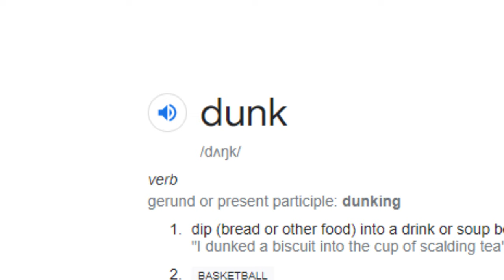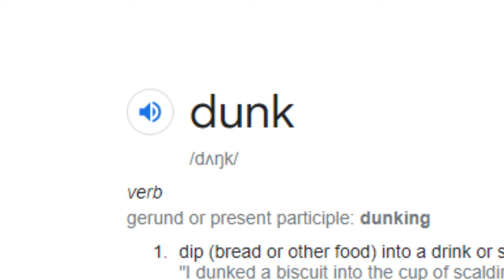Grappling Hook + Basketball = EPIC!! || Grapple Hoops [DEMO]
big baller